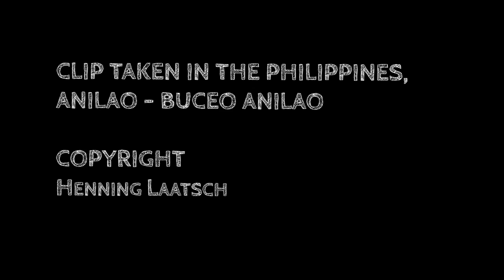164 Diving Anilao Day 1 - ADVENTURES UNDERWATER by Henning Laatsch